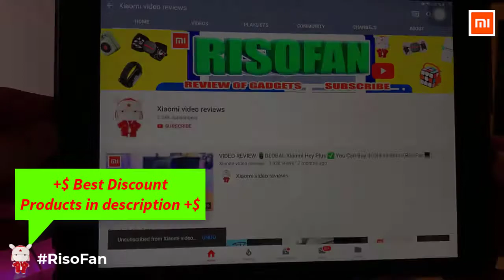Xiaomi Fixable Stone Trible Wheel Whetstone Sharpeners Tool Grindstone K-nife Grindstone.